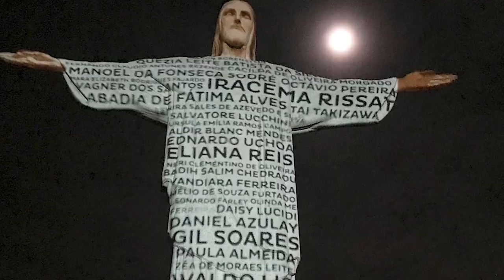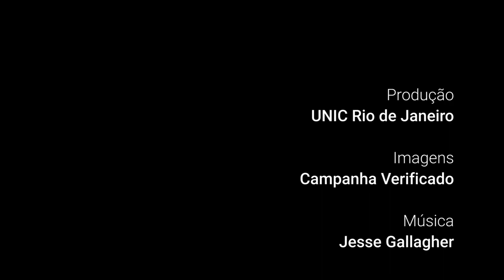Cristo Redentor ilumina noite do Rio em homenagem às vítimas da COVID-19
O Brasil já tem mais de 70 mil vítimas da COVID-19. No mundo, são mais de 500 mil.

No início de julho, a Conferência Nacional dos Bispos do Brasil (CNBB) e a Cáritas Brasileira, com apoio da 'Verificado' – iniciativa das Nações Unidas de combate à desinformação –, promoveram uma missa em tributo às vítimas da pandemia.